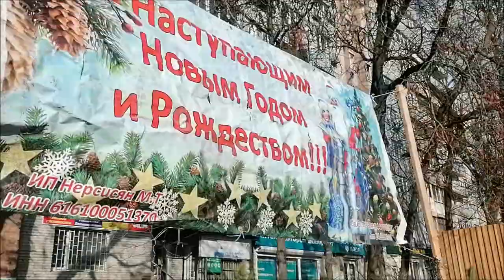Еду к дочке, Настя-принцесса, капризы погоды, болталка и борщ/ Влог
Капризы погоды, еду к дочке, Настя-принцесса, болталка и борщ, влог.